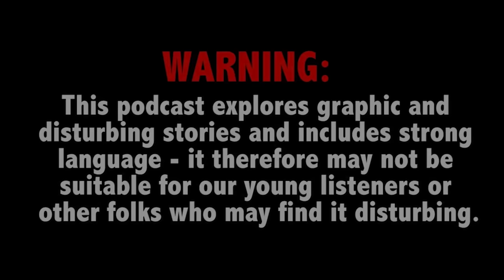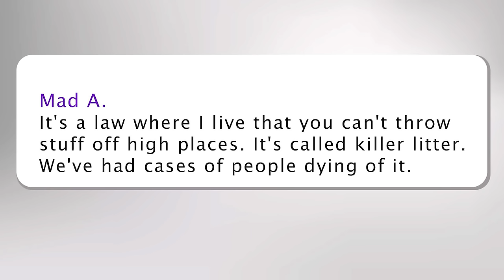Eye drop killer sentenced to life; Chilling video of paroled felon hunting women in night of terror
This Week on True Crime Daily The Podcast: A woman who killed a family friend with eye drops before stealing hundreds of thousands of dollars is sentenced to life. Plus, a repeat offender is caught on camera stalking multiple women before he brutally assaults and slays his victim.

Dr. Tracy Tamborra joins host Ana Garcia.